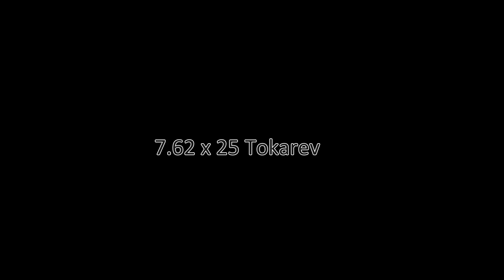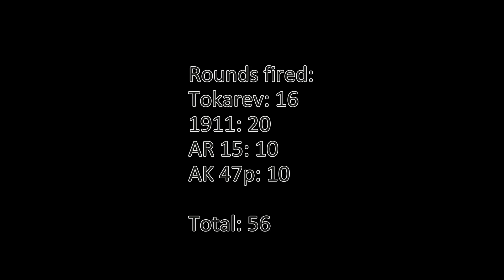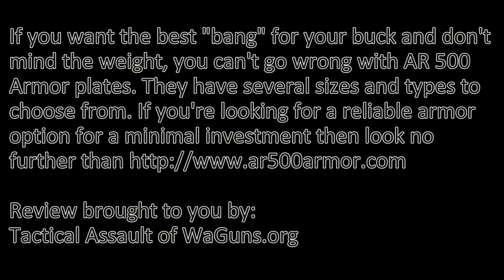A 500 Review Final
This is a review on the flat advanced shooters cut AR500 armor plate with their standard PaxCon coating.